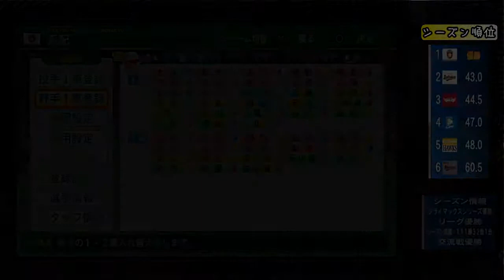【PSVita】パワプロ2014 日本ハム2022年 ペナント終了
【シーズン情報】
・111勝32敗1分
・リーグ優勝
・クライマックスシリーズ優勝
・交流戦優勝